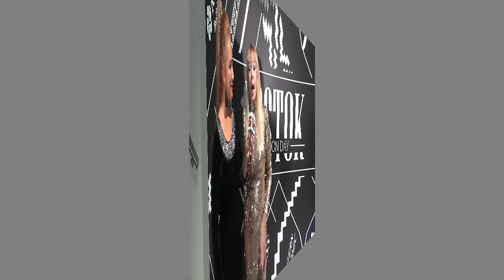Елена Кондулайнен - Заслуженная артистка РФ на «Vostok Fashion Day» в Москве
Дизайнеры Дальнего Востока представили свои коллекции
на Vostok Fashion Day - 2019 в Москве
В Москве состоялась презентация коллекций дизайнеров Дальнего Востока Vostok Fashion Day-2019. Мероприятие было организовано Фондом Росконгресс в рамках «Дней Дальнего Востока в Москве», которые проходили с 2 по 14 декабря. Лучшие дальневосточные образы были представлены в инновационном пространстве мультиформатной арт-галереи Hyundai Motorstudio.
В рамках Vostok Fashion Day были представлены коллекции дизайнеров, которые в этом сезоне уже участвовали в Азиатских неделях моды. Среди них дизайнерские бренды: NIKONOVA (Светлана Никонова), Lopkhan (Юлия Воротникова), AKULINA IRINA (Ирина Акулина), New look by Rudermel (Елена Рудермель), SHAKLEIN (Анастасия Шаклеина), Студия «КРЫЛЬЯ» (творческий дуэт Денис Бурлаков  и Татьяна Васильева) и Svetlana Cheremnykh (Светлана Черемных). Во время показа детской коллекции дизайнеров  Ирины Акулиной и Светланы Никоновой, на подиум вышли ученики «Творческого Центра Игоря Саруханова», которые приехали из разных регион России : Москва, Самара, Краснодар, Анапа, Омск , Санкт-Петербург , Ярославль.
Кроме того, гости Vostok Fashion Day услышали музыкальные композиции дальневосточных исполнителей: Алены Минулиной, певицы и битбоксера, чемпионки России по Live Looping, саунд продюсер; Хадри Окотэтто - перформер, исследователь и носитель ненецкой культуры, исполнитель традиционного эпоса; ОлЕна Уутай - финалист мировых шоу талантов, этно музыкант. Прозвучали специально написанный для выступления на Vostok Fashion Day электронный саунд-трек и живое выступление музыкантов. Гости мероприятия также приняли участие в розыгрыше призов, в том числе путешествие на Камчатку в Долину гейзеров и поездку на фестиваль туризма «Оймякон – полюс холода» в Якутию.
Также гости познакомились с выставкой «Женские образы в современной живописи художников Дальневосточного федерального округа. Мадонны Дальнего Востока», включающей 11 работ авторов. В дни V Восточного экономического форума выставка проходила в кампусе Дальневосточного Федерального Университета на острове Русский для гостей и участников Форума, а после завершения ВЭФ – в Приморской государственной картинной галерее для жителей Владивостока.
Среди гостей Vostok Fashion Day были замечены: Анна Лебсак-Клейманс, Александра Калошина, Игорь Саруханов, Александр Раппопопрт, Елена Кандулайнен, группа ИНКИ, группа СЕРЕБРО, группа Земляне, Евгений Воскресенский, Александр Волохов, Яна Кошкина, Глеб Рыжков, Роман Огнев, Андрей Тюняев, Саша Бэттер, Иван Суворов, Кристина Дубкова, Лилия Правда и др.
Vostok Fashion Day стал продолжением шоу дальневосточных дизайнеров, которое прошло на Восточном экономическом форуме во Владивостоке в сентябре этого года. Тогда в рамках культурной программы в Дальневосточном Федеральном Университете состоялся модный показ Far East - Fashion Forpost.
«Сартакова Юлия управляющая «Творческим центром Игоря Саруханова» убеждена, что такой проект Россконгресса смог создать уникальную площадку , где проявить себя смогут, не только талантливые дизайнеры с Дальнего Востока , но и талантливые школьники с регионов, мечтающие покорить этот мир.»